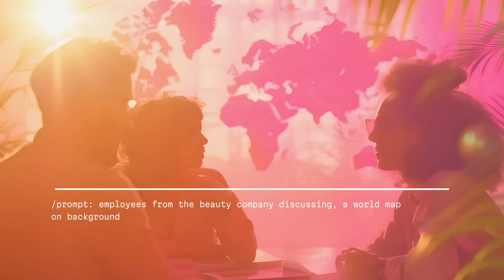Leading the Way in AI: Revolutionizing Beauty Operations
Revolutionizing beauty operations with AI!

Stefanini's AI solutions have revolutionized the beauty giant's operations. Our AI solutions enhance communication and elevate employee experiences while breaking down language barriers, driving seamless global collaboration. With AI, success is within reach!